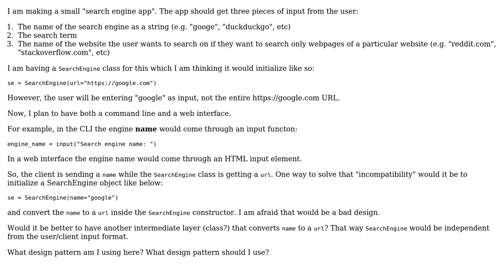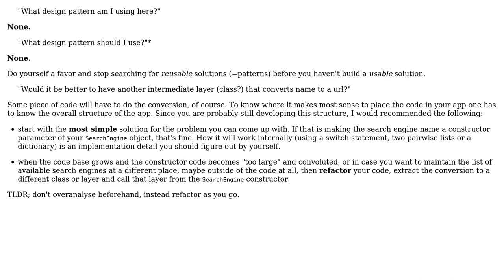Software Engineering: What design pattern am I up to here?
With thanks & praise to God, and with thanks to the many people who have made this project possible! | Content (except music & images) licensed under CC BY-SA | Music | Images & others | With thanks to user Doc Brown user Andy Gondzer and the Stack Exchange Network Trademarks are property of their respective owners. You are responsible for your own actions.